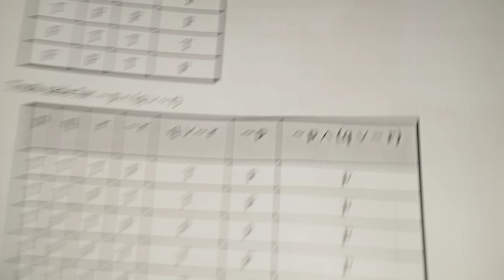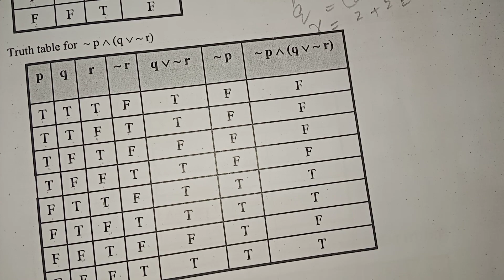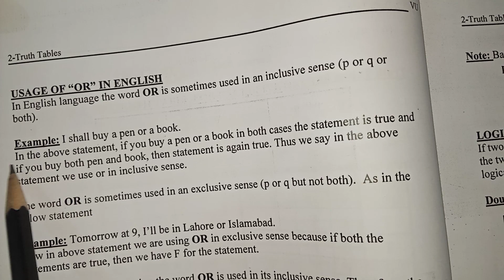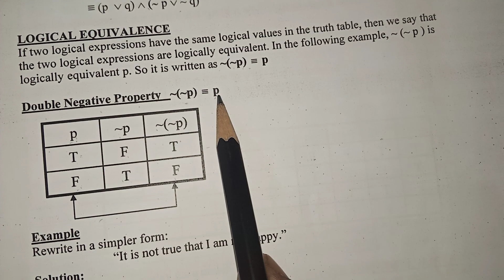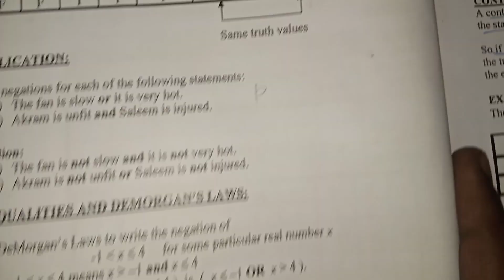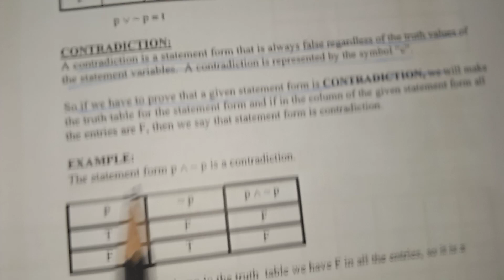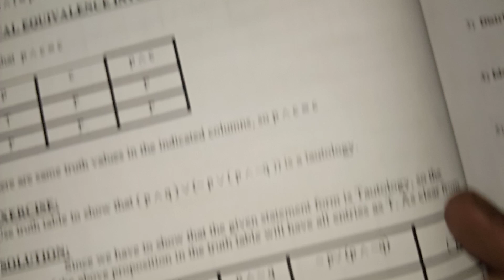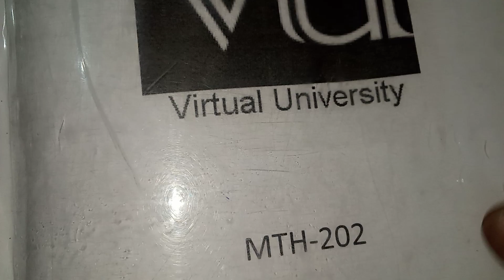MTH001 Lecture 2 Truth Tables VU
The "MTH001 Lecture 2 Truth Tables" is likely a part of the curriculum for a mathematics or logic course at Virtual University (VU). Here's a general description of what this lecture might cover:

Introduction to Truth Tables:
The lecture may start with an introduction to truth tables as a fundamental tool in symbolic logic and mathematics. Truth tables are used to represent the logical relationships between propositions and their truth values.

Boolean Algebra:
The lecture may delve into the basics of Boolean algebra, which is closely related to truth tables. Boolean algebra deals with binary variables (true or false) and logical operations like AND, OR, and NOT.

Constructing Truth Tables:
The primary focus of the lecture is likely to be on how to construct truth tables for logical expressions and propositions. Students will learn how to systematically list all possible combinations of truth values for variables and determine the truth value of the expression under consideration.

Logical Connectives:
The lecture may cover various logical connectives, such as AND, OR, NOT, IMPLIES, and IF AND ONLY IF, and demonstrate how to represent their behavior using truth tables.

Applications:
The instructor may provide examples of real-world applications of truth tables, demonstrating how they can be used to analyze and simplify logical expressions, assess the validity of arguments, and design digital circuits.

Problem Solving:
Students are likely to work on practice problems during the lecture, applying the concepts learned to solve logic problems and construct truth tables for given logical statements.

Homework and Assignments:
The lecture may conclude with the assignment of homework or practice problems related to truth tables. This will give students an opportunity to reinforce their understanding and apply what they've learned.

Q&A and Discussion:
Depending on the format of the lecture, there may be opportunities for students to ask questions and engage in discussions to clarify concepts and seek additional explanations.

It's important to remember that the specific content and emphasis of the lecture may vary depending on the instructor's teaching style and the curriculum of the MTH001 course at Virtual University. Students should refer to their course materials and consult with their instructor for precise information related to this lecture and its associated assignments.